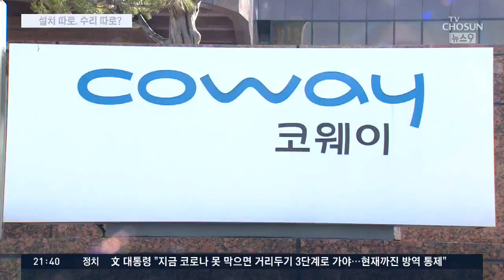수리 안된다면서 신규설치는 바로?…렌탈업체 '꼼수' [CSI / 뉴스 9]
정수기나 비데 등을 빌려주는 국내 1위 렌탈업체에서 파업이 벌어져 AS가 지연돼 소비자 불만이 큽니다. 그런데 또 신규 설치는 신청 즉시 바로바로 이뤄집니다. 렌탈의 생명은 주기적 관리인데, 이를 나몰라라 하는 업체를 누가 신뢰할까 싶죠.